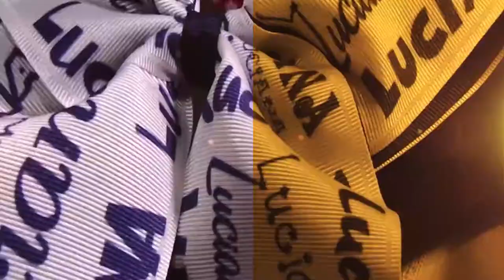Tiara para Bebê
Aprenda Modelos de Tiaras para Bebê no

Lista de Material:

- Tule de 100 cm x 6 cm (39 "x 2,36")
- Tule com 100 cm x 7 cm de largura (39 "x 2,75")
- meia de seda de 10 cm (3,9 ")
- contas de 0,5 cm (0,19 ")
- fio e agulha
- fio de náilon
- tirinha de feltro
- pistola de silicone
- tesoura
- isqueiro